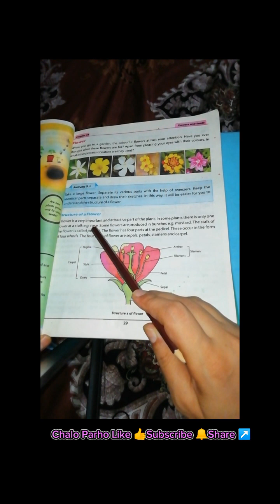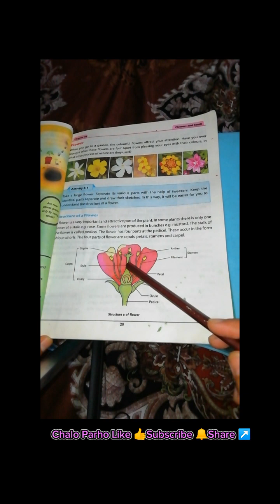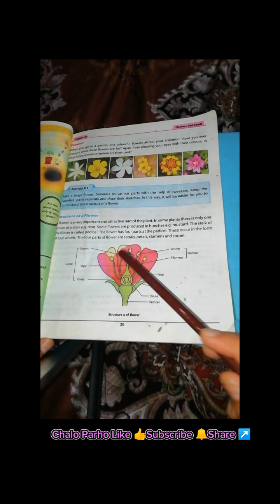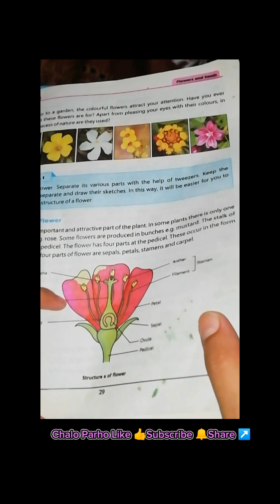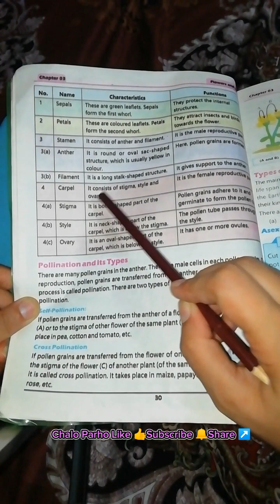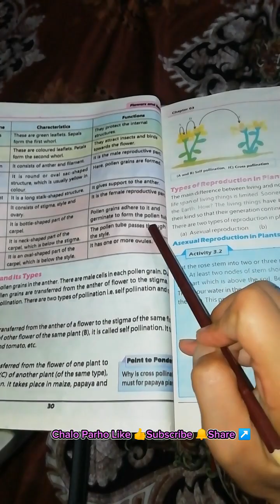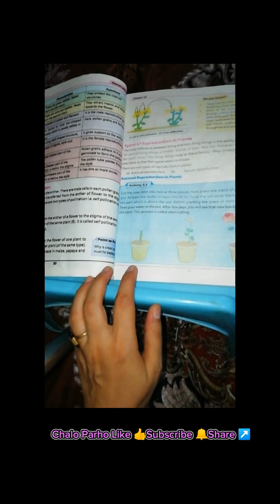Structure of flowr (Part-2) class 5 Chapter No. 3 Punjab textbook board | structure of flowr diagram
This video is about Structure of flower class 5 Punjab text book board Chapter No. 3. It will help you to understand structure of flower diagram, different parts of flower and their functions.
It will also help you to teach your kids while sitting in front of you rather than going to some tutions or to arrange a home tutor at very high cost.

Hope u'll support my efforts.
Thanks